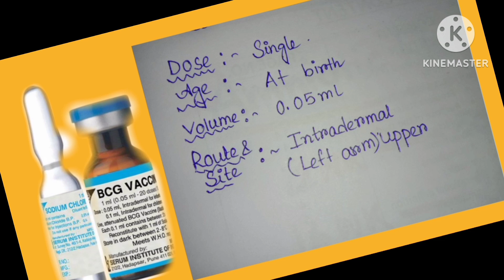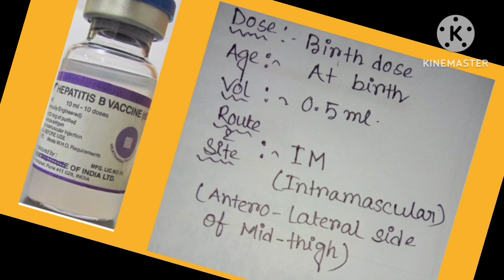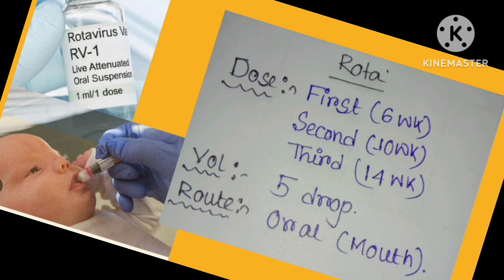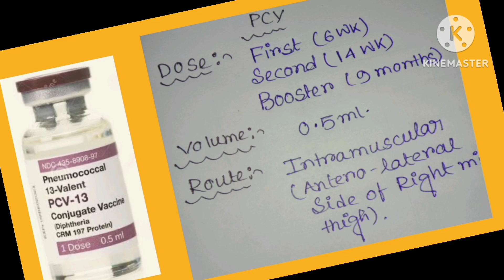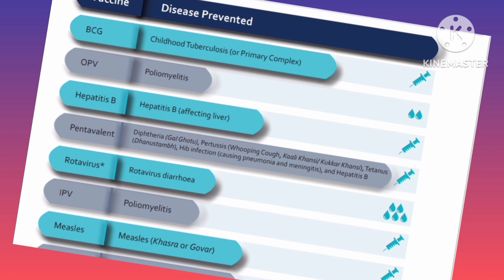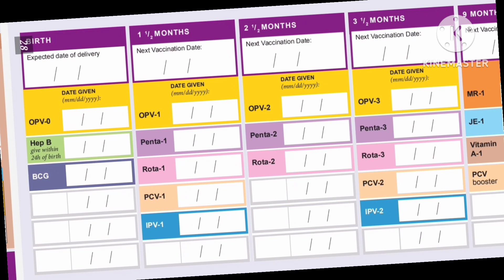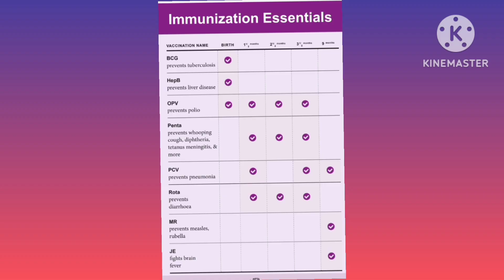Immunization Schedule | Vaccination Schedule |National Immunization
Immunization Schedule | Vaccination Schedule |National Immunization টিকাদানের সময়সূচী / টিকা দেওয়ার সময়সূচী /জাতীয় টিকাদান

Vaccine | टिकाकरण | Vaccination | Immunization | Medicine | Pharmacy | Medical Knowledge | Treatment
Immunization schedule

Immunization schedule in Hindi Vaccine schedule
All vaccine
Type of vaccination
Vaccination schedule
Police vaccine
Dose of vaccine
Covid vaccine
Best Antiviral medicine
Top 10 Antiviral medicine
Antiviral drugs
Antiviral medicine
Antiviral injection
Virus medicine
Treatment of virus
Top medicine for virul infection Medicines for virus injection
Best medicine for virus injection Antibiotics Tablet
Best Antibiotics tablet
vaccine
vaccine

|Lochia, Rubra, Serosa, Alba||For Medical students @StudywithNurse youtube youtubers medical 📌

ا